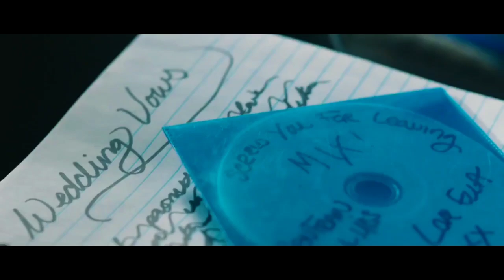▶️ Apa Jadinya Kalau Cewek Ini Jatuh Ke tangan Psikopat - Alur film CURVE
alur film
singkat film
ringkas film
film pendek
review film
recap film
film emily the criminal
emily the criminal
film barat
film drama barat
film action barat
film thriller
film viral
saqahayang
lk21
gudang movie
streaming film emily the criminal
streaming film kriminal
film pilihan keluarga
tv jadul
pecinta film drama
pecinta film action
pecinta film thriller
pecinta film romantis
pecinta film horor
pecinta film komedi
film viral
film populer
film terkenal
film pilihan anda
film berkualitas
kumpulan film
koleksi film
film barat viral
film barat trending
iq7
bro view
cinema z
woles movie
Coffin birth
parku
bang junet
sensasi trends
this is lalajo
sato movies